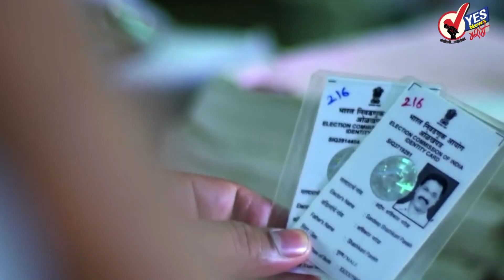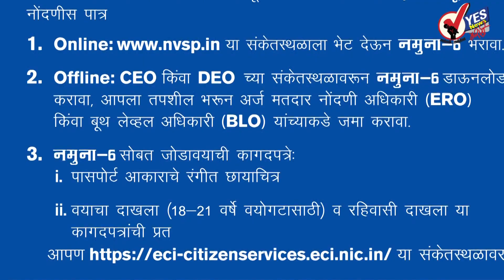सोलापुरात पाकिस्तानचे झेंडे जाळले...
जम्मू काश्मीरमधील पुलवामा हल्यातया ४४ भारतीय जवानांचे रक्त सांडल्याने देशभरात पाकिस्तान विरुद्ध संतापाची लाट उसळली आहे. शुक्रवारी पाकिस्तानचा निषेध करण्यासाठी सोलापुरातील तुळजापूर वेसमध्ये श्रीराम सेनेच्या १०० तरुणांनी पाकिस्तानचा झेंडा आणि दहशतवाद्यांचे पुतळे जाळून पाकिस्तान मुर्दाबादच्या घोषणा देऊन आपला रोष व्यक्त केला.

जम्मू-काश्मीरमधील पुलवामा इथं झालेल्या दहशतवादी हल्ल्याच्या पार्श्वभूमीवर सरकारी पातळीवर हालचालींना वेग आला आहे. संपूर्ण जम्मू-काश्मीरमध्ये कडेकोट बंदोबस्त ठेवण्यात आला असून अफवा पसरू नयेत म्हणून इंटरनेटबंदी लागू करण्यात आली आहे.

जम्मू-काश्मीरमधील पुलवामा इथं झालेल्या दहशतवादी हल्ल्याचा देशभरातून निषेध होत असून सेलिब्रिटीही यात मागे नाहीत. 'उरी: द सर्जिकल स्ट्राइक' फेम अभिनेता विकी कौशल यांनंही या हल्ल्याबद्दल तीव्र दु:ख व्यक्त केलं असून शहीद जवानांना आदरांजली वाहिली आहे.

'भारतव्याप्त काश्मीरमधील पुलवामा येथे झालेला हल्ला हा चिंतेचा विषय आहे. जगभरात कुठेही झालेल्या हिंसेचा आम्ही नेहमीच निषेध केला आहे. याबरोबरच कोणताही तपास न करताच या हल्ल्याशी पाकिस्तानचा संबंध जोडणारी भारतीय प्रसारमाध्यमे आणि भारत सरकारच्या आरोपांचे आम्ही खंडन करत आहोत.'  असे पाकिस्तानने म्हंटले आहे.

'येत्या निवडणुकीत पंतप्रधान नरेंद्र मोदी यांच्या नावावर मते मिळतील आणि सद्यस्थितीत तेच पंतप्रधान होतील', असा दावा रिपब्लिकन पार्टी ऑफ इंडिया आठवले गटाचे अध्यक्ष, केंद्रीय सामाजिक न्याय राज्यमंत्री रामदास आठवले यांनी केला. तसेच केंद्रीय मंत्री नितीन गडकरी यांची शक्यता फेटाळून लावली.

पुलवामा जिल्ह्य़ात चढविलेल्या भीषण आत्मघातकी हल्ल्याचा अभिनेता जितेंद्र जोशीने सोशल मीडियावर कविता पोस्ट करत निषेध केला आहे. ‘निलाजऱ्या लोकांचे जगणे अप्पलपोटी, मने कोरडी रक्तानेही भिजली नाही,’ अशा शब्दांत जितेंद्रने संताप व्यक्त केला आहे.

मागच्या वेळी जसे उत्तर दिले तसेच उत्तर आत्ताही देण्याची गरज आहे, असे म्हणत मोहन भागवत यांनी पुलवामा येथे शहीद झालेल्या जवानांना श्रद्धांजली वाहिली. मोदी सरकारने या हल्ल्याला जशास तसे उत्तर दिलेच पाहिजे असेही सरसंघचालक मोहन भागवत यांनी म्हंटले आहे.

मुख्यमंत्री देवेंद्र फडणवीस यांनी गुरुवारी रात्री मातोश्रीवर शिवसेना पक्षप्रमुख उद्धव ठाकरे यांची भेट घेत आगामी निवडणुकीसाठी भाजप-शिवसेना युतीबाबत रखडलेल्या चर्चेची कोंडी फोडली. उद्धव ठाकरे यांच्याशी युतीबाबत सकारात्मक चर्चा झाली असून लवकरच त्याबाबतचा निर्णय घेण्यात येईल, असे मुख्यमंत्र्यांनी पत्रकारांना सांगितले.

पुलवामा येथील आत्मघाती दहशतवादी हल्ल्यानंतर सरकारने राष्ट्रीय सुरक्षेविषयी आज केंद्रीय मंत्रिमंडळाच्या सुरक्षा समितीची (सीसीएस) बैठक बोलावली आहे. या बैठकीत महत्वपूर्ण निर्णय होण्याची शक्यता वर्तवण्यात येत आहे.